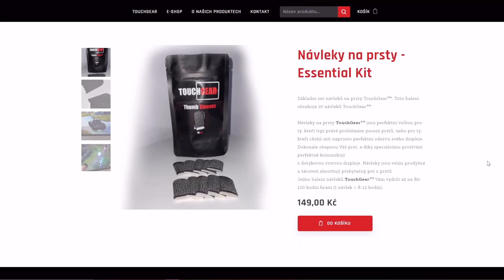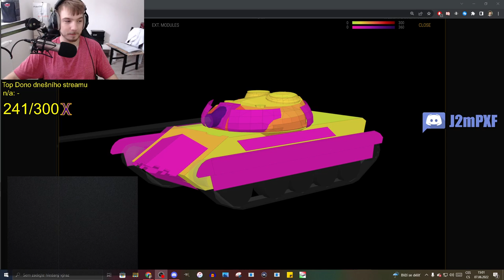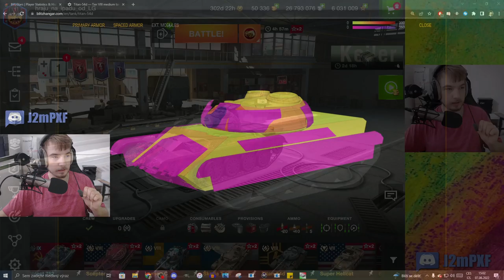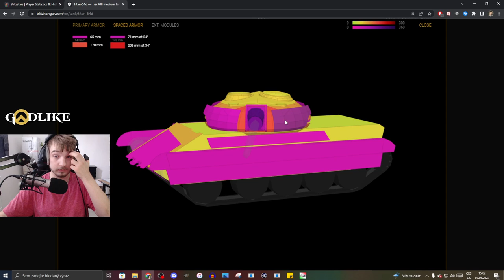TITAN-54d - Zapni si svůj armor! | WoT Blitz